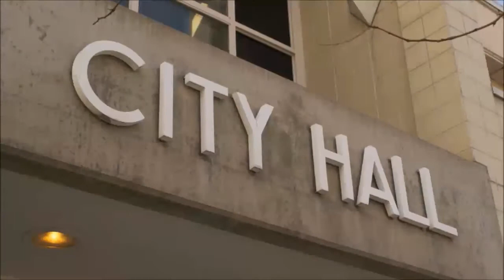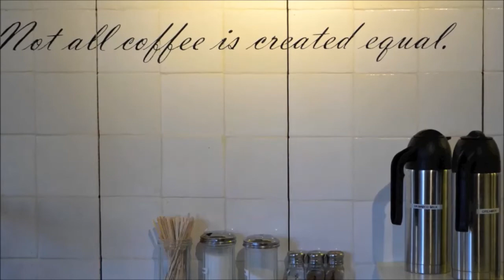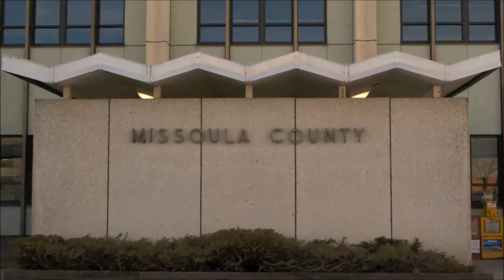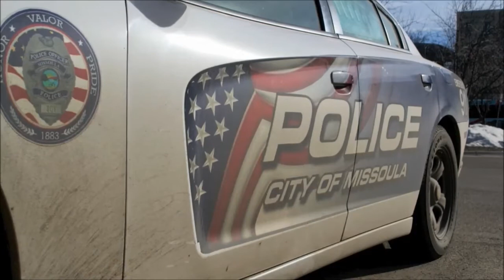Three Year-Old Child Shot to Death - Montana Headlines